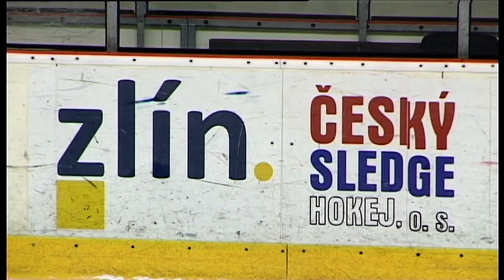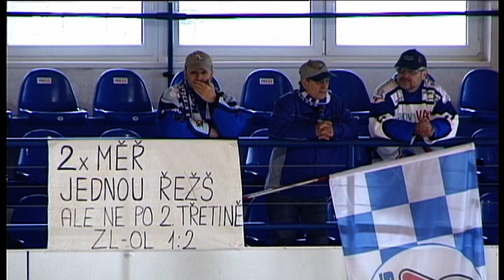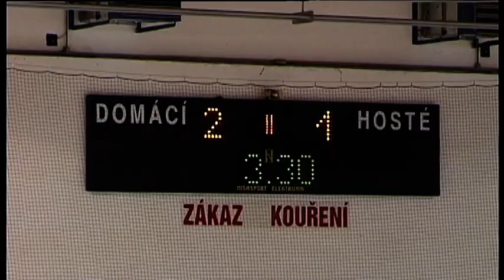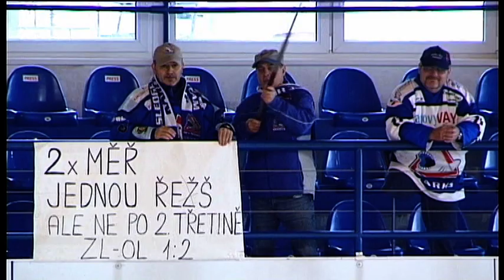Zlín - SKV Sharks K.Vary 3:1 (17.11.2013)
Branky: HÁBL 2, LIGDA -- BERGER.
Mistrovské utkání - Česká sledge hokejová liga (ČSHL) 2013/14.
Hráno na ZS ve Zlíně.